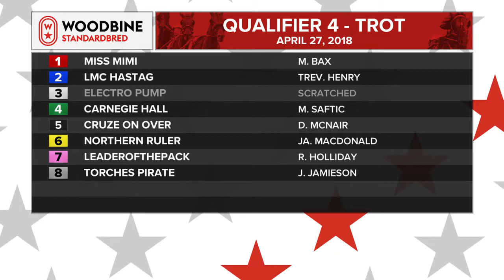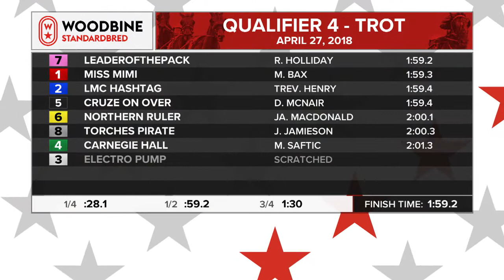Woodbine, Mohawk Park, April 27, 2018 Qualifier #4